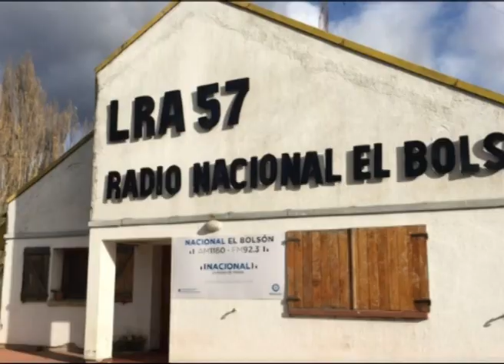27 03 20 CONRADO GASTALDI POGLLIANO CORONA VIRUS